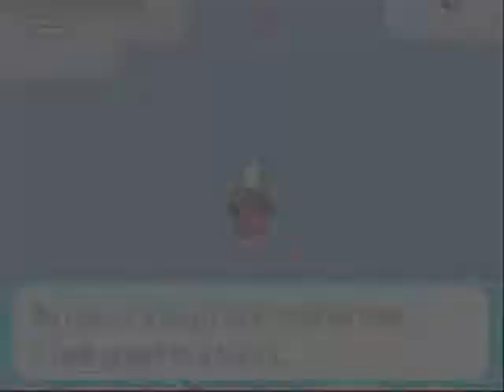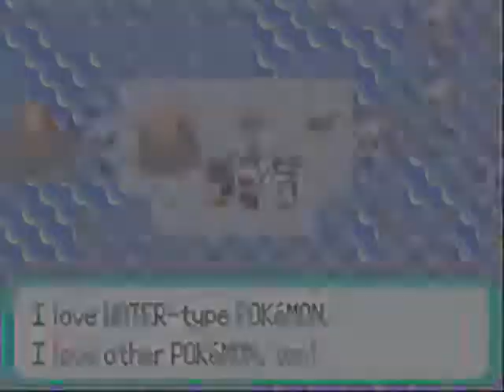Let's Play Pokemon Emerald Part 23 - Let's Get Moving!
We finally finish up the Surf exploration (for now. ) and start the trip north to the next city.